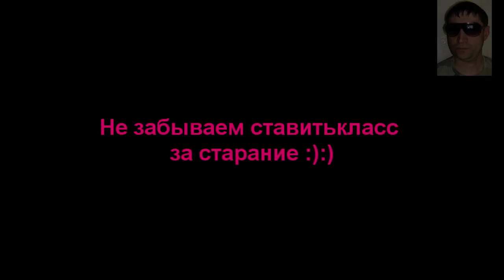Чем склеить, приклеить поролон.